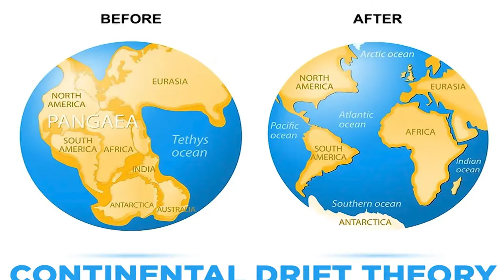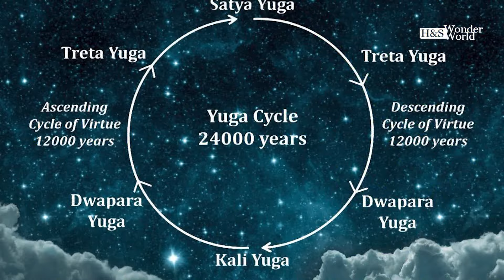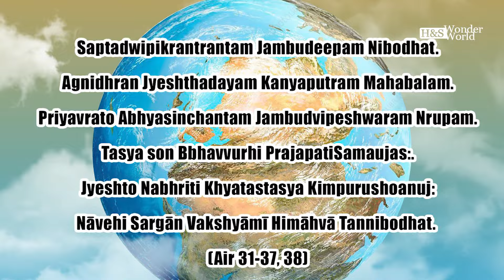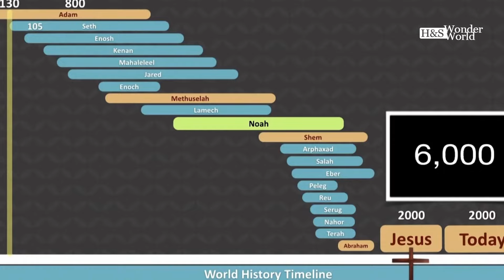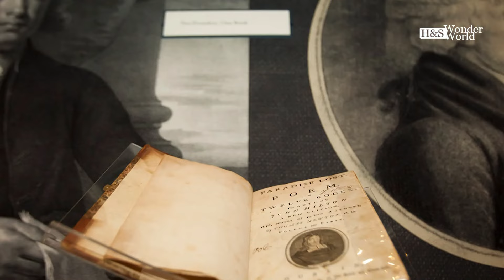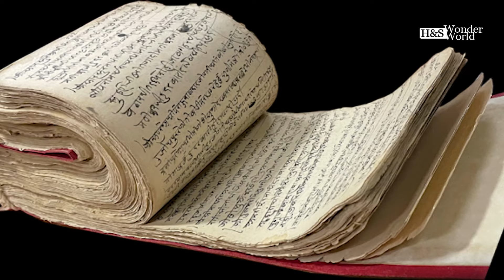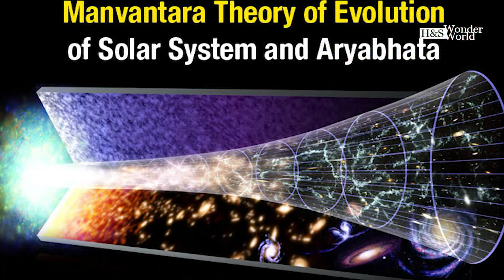ജംബു ദ്വീപ് എന്ന ഒരേ ഒരു ദ്വീപ് 🔥🔥💯💯ഭാരതവർഷം ഉണ്ടായത് 💯💯💯is India called Jambu Deewpa / Bharatvarsha